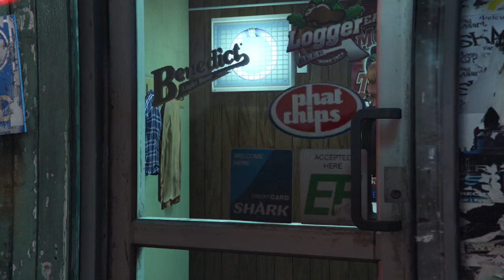Grand Theft Auto V - Funeral Party SanAndreas (GTAV Lowriders Short Film) Part II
Using the Rockstar Editor Only, cutscenes was added later on a software. Also lost many clips, reason why i don't use the R* Editor only because you can't get the clips how you want it too.! 720p 29p

Hey, look here... according to this online course I've been taking, nothing says "leadership material" better than taking opportunities right? So what better opportunities we got to put the Vagos out of business, than to go shoot up the funeral of their boy Little Al that y'all killed in the drive-by?"

Send your GTAV content wishes things you would love to see on our YouTube channel directly via Skype to projectscity

You do not have permission to upload my videos, this will get your channel taking down or a warning strike by YouTube automatic.